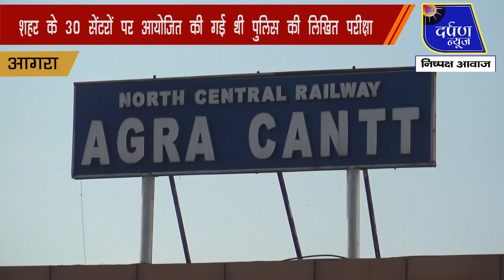पुलिस की लिखित परीक्षा को लेकर सतर्क नजर आया रेलवे विभाग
आगरा शहर में पिछले 2 दिनों से शनिवार और रविवार को पुलिस की लिखित परीक्षा का आयोजन किया गया l जिसमें प्रदेश के तमाम जिलों से अभ्यर्थी परीक्षा देने आए थे l जिसकी लिए सुरक्षा व्यवस्था को लेकर आगरा रेलवे भी सतर्क नजर आया l

praatahdarpannews